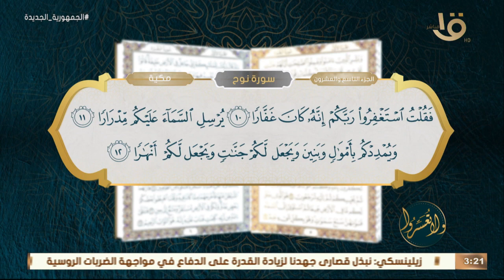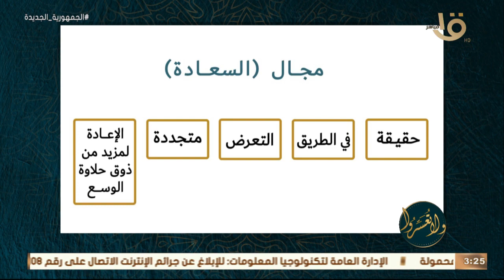ولا تعسروا | “القرآن يبنينا .. السعادة متجددة وباب للوسع” مع د.عمرو الورداني